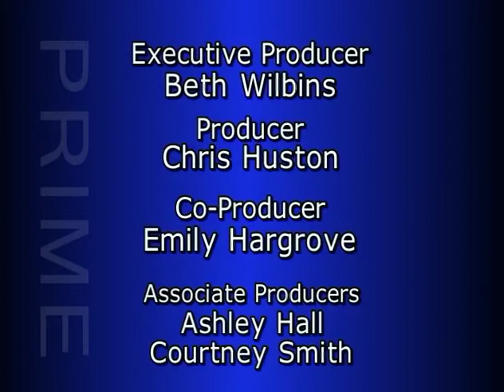Episode 43: Kate Rose Marquez & Lee Papert of Dallas Film Society's The Art of Film fundraiser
The Art of Film takes place on November 16th at the Hall of State in Fair Park.  This year's honoree is Actor, Producer, Editor Val Kilmer.  Kilmer is best known for his roles in "Top Gun", "Batman Forever", "The Doors" and many, many more films.  Past honorees include John Lithgow and Robert Duval.  The event includes a discussion of film with Kilmer and Elvis Mitchell and the showing of two of Kilmer's films.  If you would like to learn more about The Art of Film, for details.